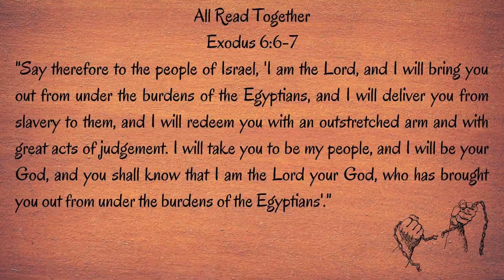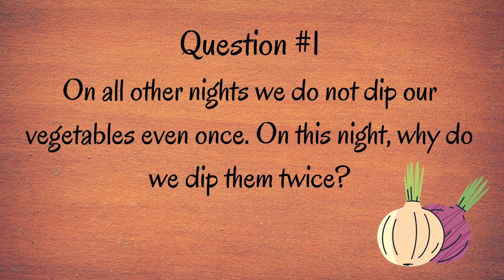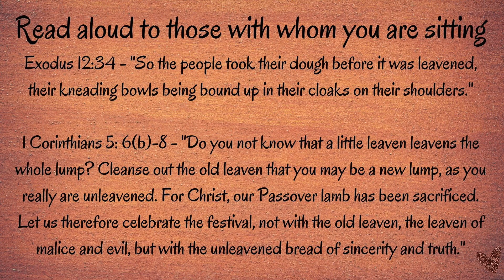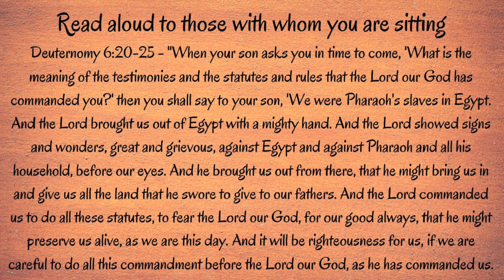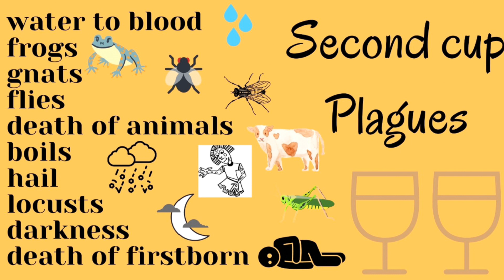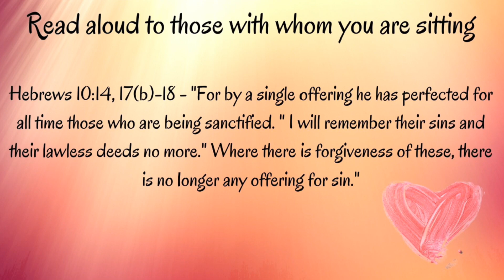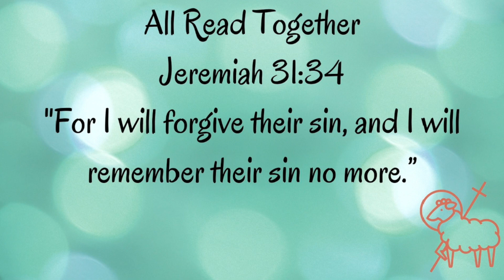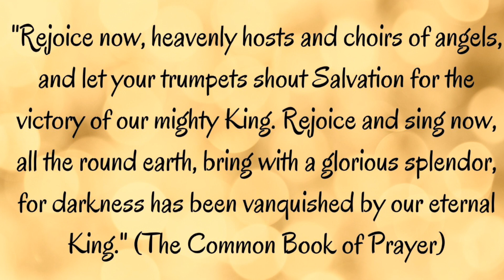Kids | The Passover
From the Common Book of Prayer:
Rejoic now, heavenly hosts and choirs of angels, and let your trumpets shout Salvation for the victory of our mighty King. Rejoice and sing now, all the round earth, bring with a glorious splendor, for darkness has been vanquished by our eternal King.